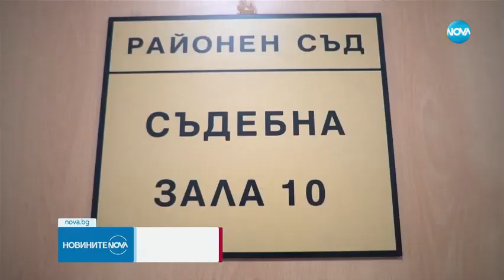Майката на малтретираното 5 годишно дете в Пловдив и приятелят ѝ признаха вината си